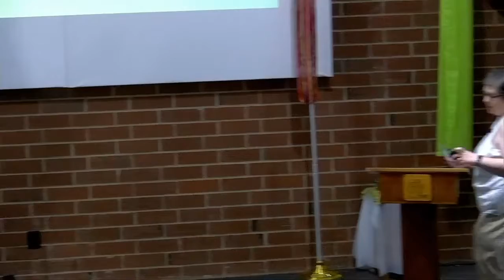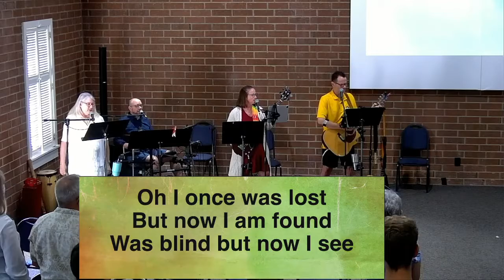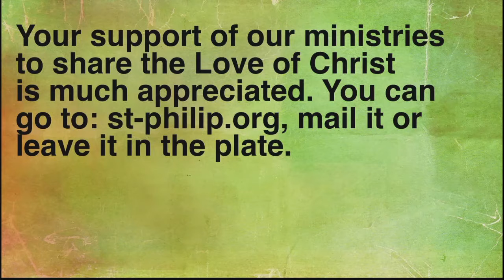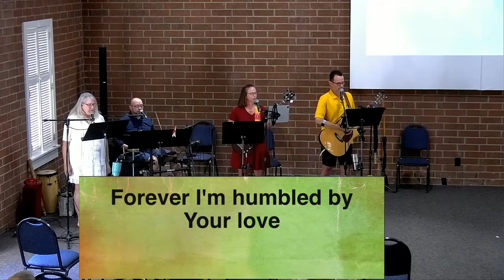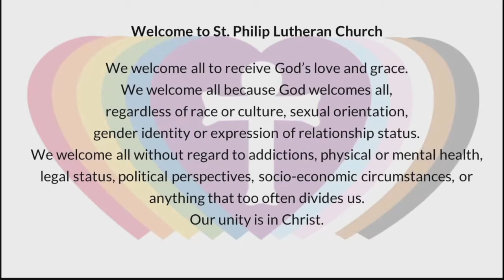Crossing 7.24.2022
Raleigh, NC
2022